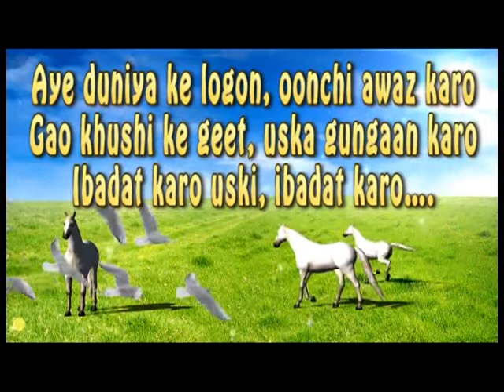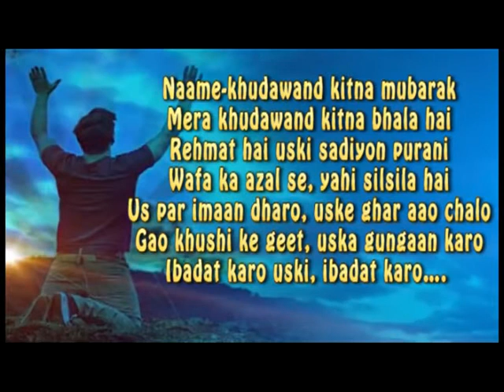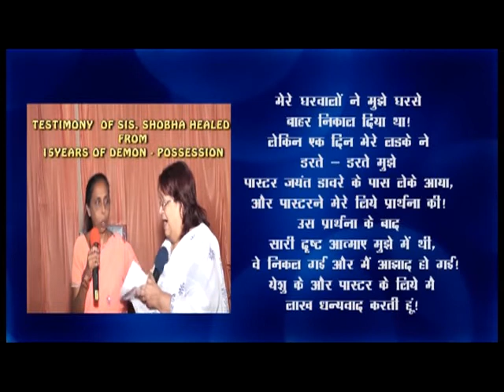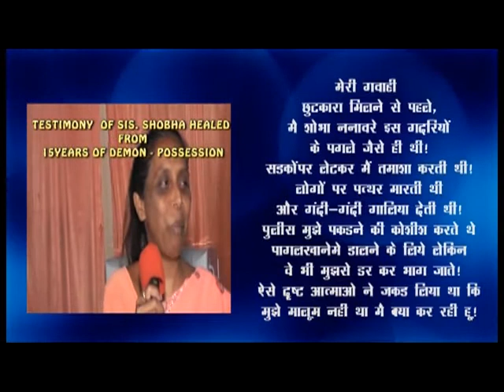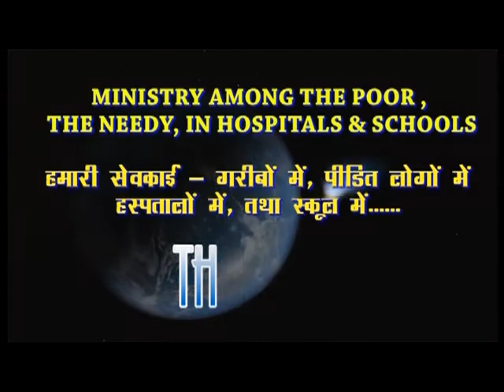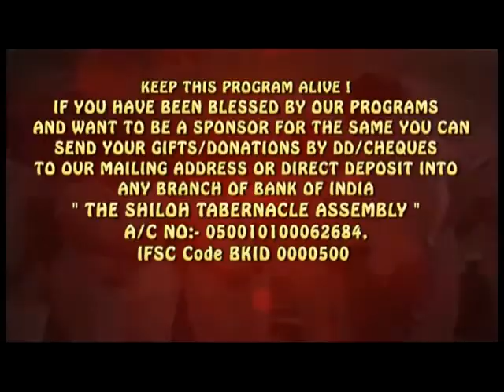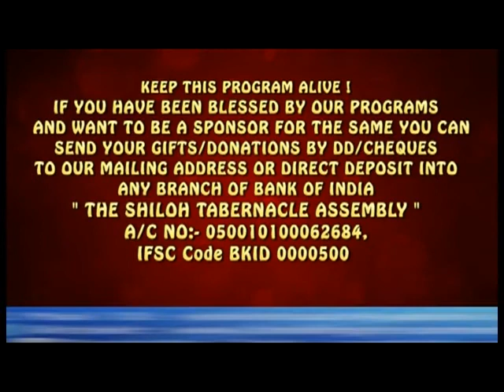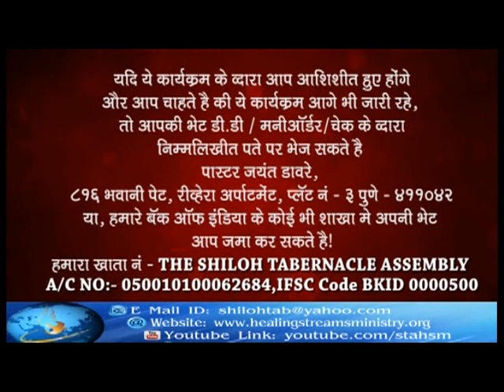Do All To The God's Glory | Pastor Jayanth Devare | Shubhsandeshtv